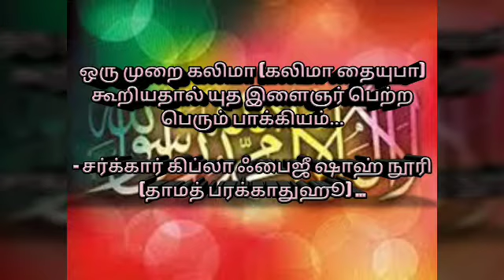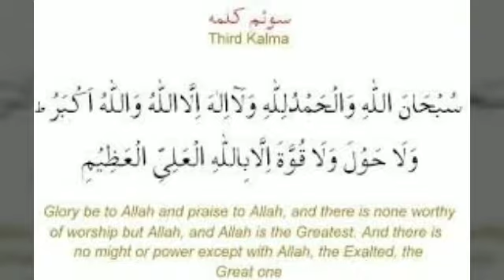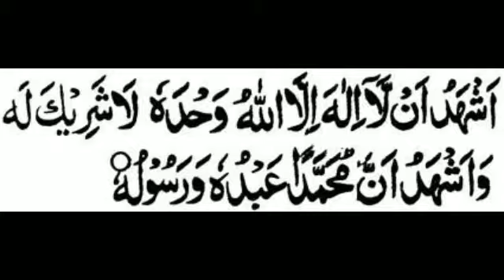ஒரு முறை கலிமா கூறியதால் யுத இளைஞர் பெற்ற பாக்கியம்!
பதிவு செய்யப்பட்ட வருடம்: 1982

- சர்க்கார் ஃபைஜீ ஷாஹ் நூரி கிப்லா (ரஹ்மத்துல்லாஹி அலைஹி)...